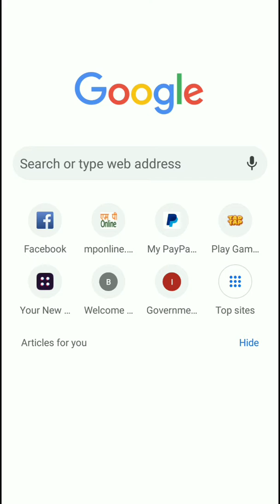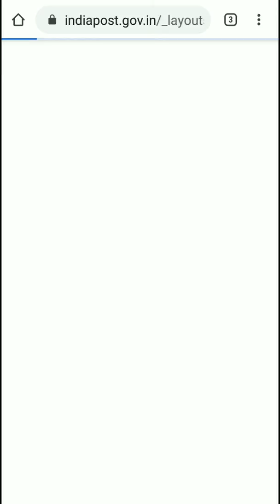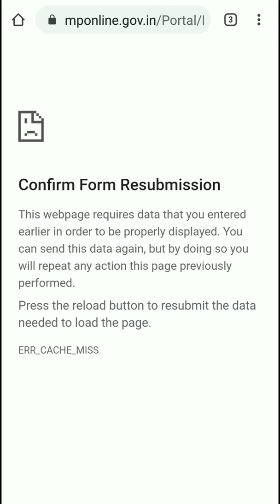How to check correction marksheet status MP board // correction marksheet Kaise Dekhen // marksheet